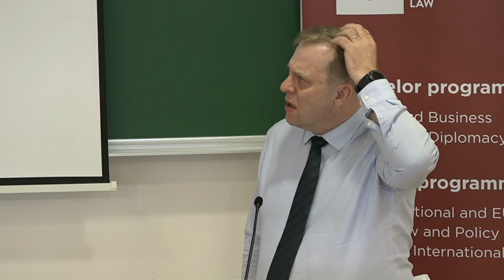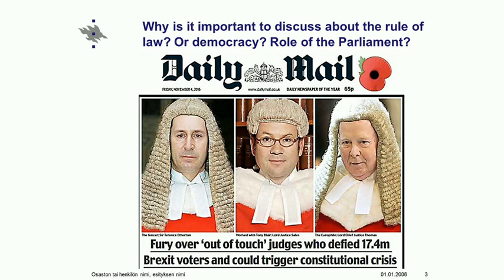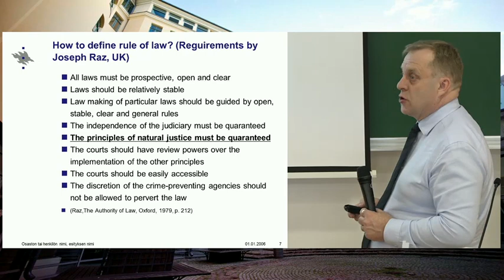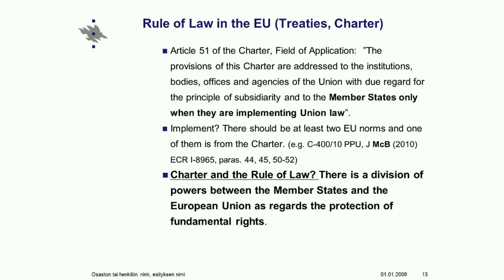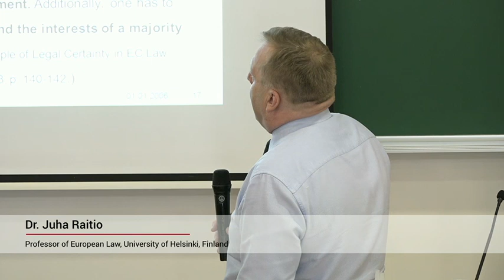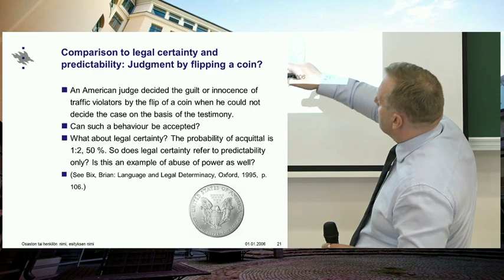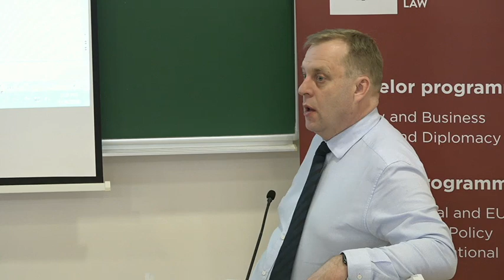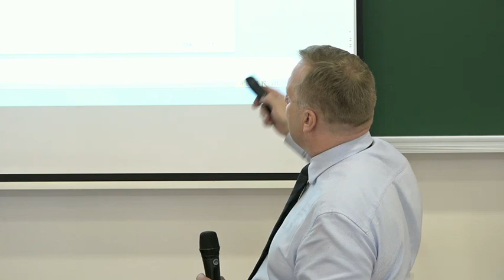Dr. Juha Raitio “Rule of Law in European context”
On April 25 and 26, Riga Graduate School of Law (RGSL) was hosting Erasmus+ Jean Monnet Conference on Constitutional Law and Fundamental Rights, which  was the third event in the series of four conferences, devoted to Fundamental Rights at the Frontiers of the European Union.
Speaker: Dr. Juha Raitio “Rule of Law in European context - Is it just a ”rhetorical balloon” and what
are the national challenges?”